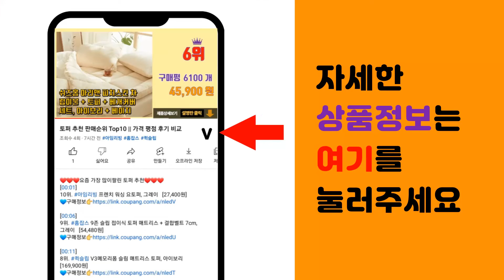털귀마개 추천 판매순위 Top10 || 가격 평점 후기 비교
❤️❤️❤️요즘 가장 많이팔린 털귀마개 추천❤️❤️❤️

[00:01]
10위. 온비유 솜털 귀마개 [7,200원]

[00:06]
9위. 키즈트리 깜찍 토끼 귀마개 ET-21 [7,800원]

[00:11]
8위. 마카롱귀마개 귀덮개 귀마개 귀도리 방한 귀돌이 골프 낚시 [8,000원]

[00:16]
7위. K2 베이직 귀마개, 블랙 [8,180원]

[00:21]
6위. 나야스타일 HMUS 방한 귀마개, 블랙 [7,830원]

[00:26]
5위. 맥시브 기모 방한귀마개, 블랙 [7,650원]

[00:31]
4위. #[2개 세트] 포근 웜 터치 귀마개 귀덮개 귀도리   [26,000원]

[00:36]
3위. #[사은품증정] 대왕 밍크 햄버거 털귀마개 접이식 겨울 귀도리 어그 방한 귀돌이   [8,850원]

[00:41]
2위. 제이제이나인 접이식 귀마개 [15,000원]

[00:46]
1위. 나야스타일 방한 귀마개 DJTC-19-2, 브라운 [29,000원]